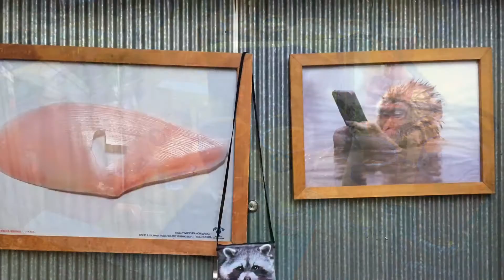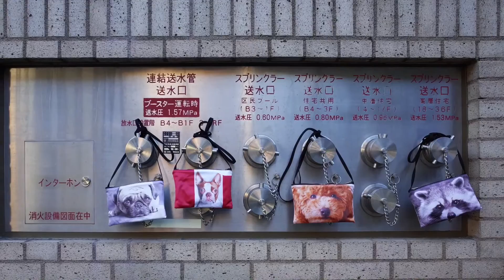Cats meet dogs in Tokyo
Brand new unique items from cattydoggie